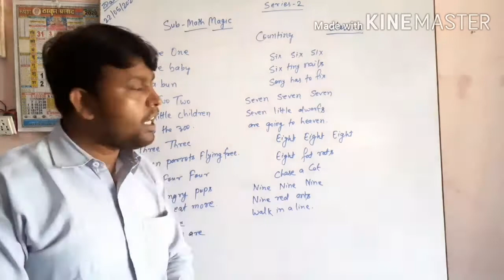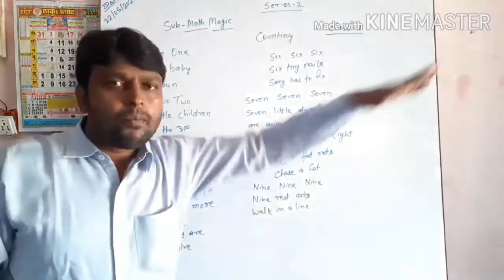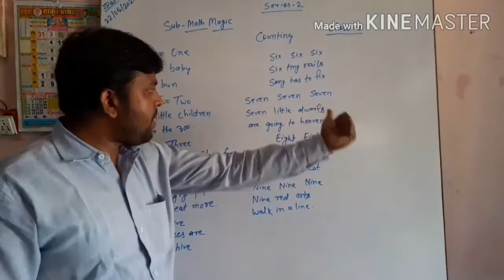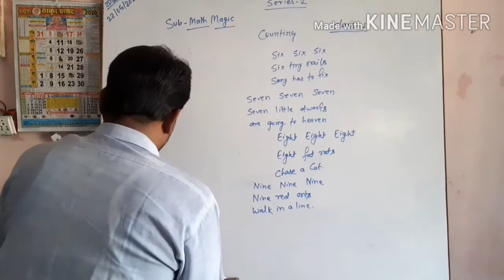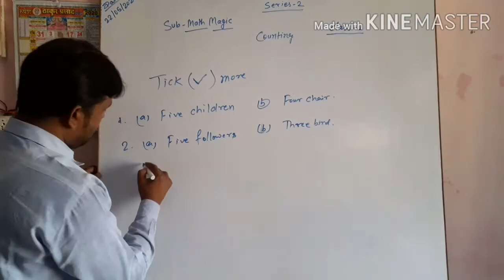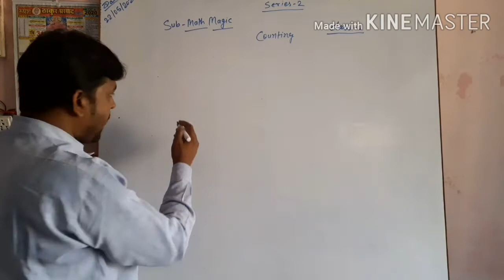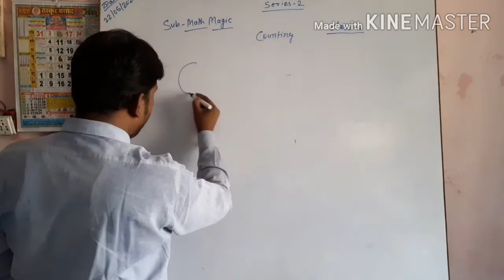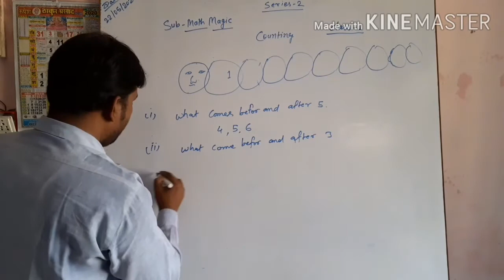Maths magic class 1 series 2 ncert